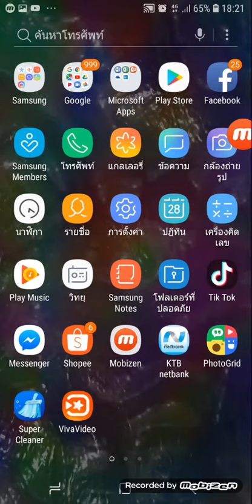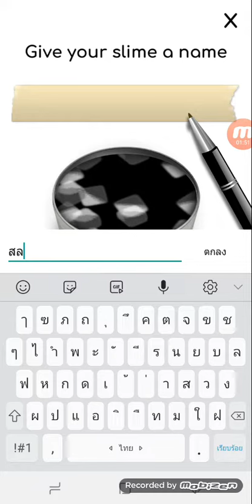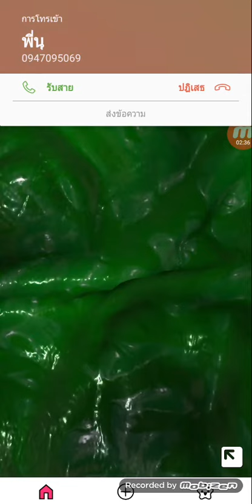29 ตุลาคม ค.ศ. 2018